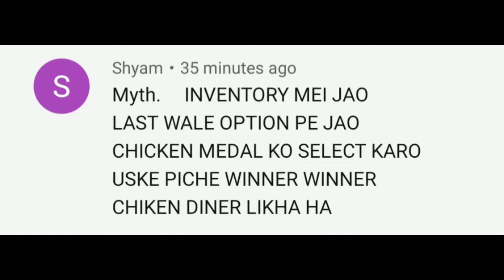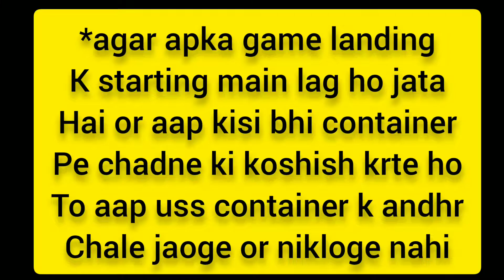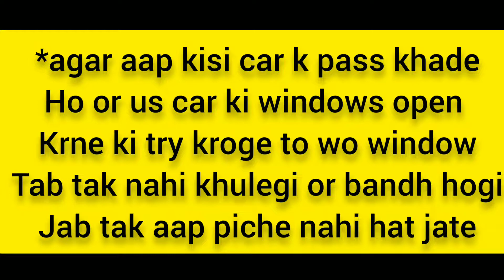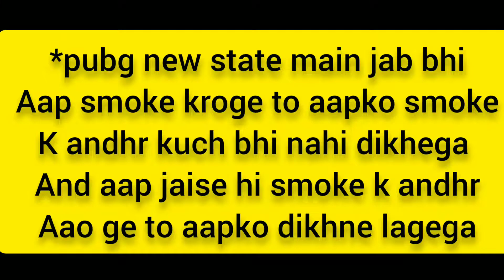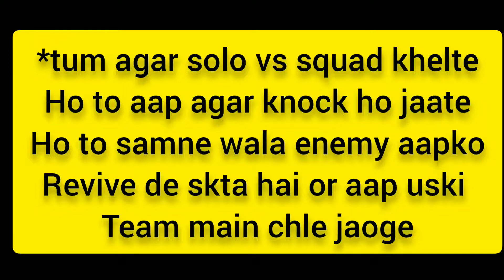Top 10 Mythbusters In PUBG New State | Pubg New State Myths | Ind David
Music in this video use.